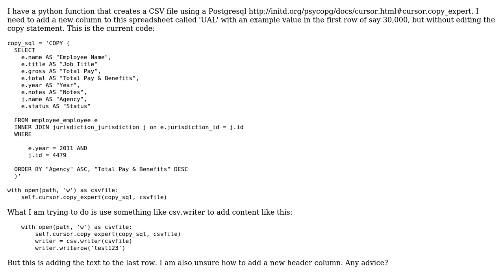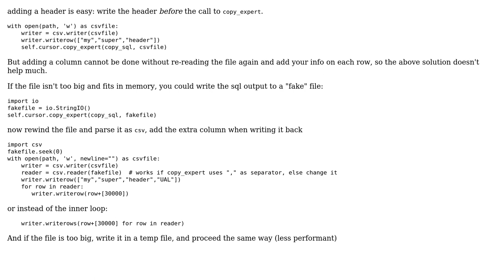Add data to new column and first row in CSV file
With thanks & praise to God, and with thanks to the many people who have made this project possible! | Content (except music & images) licensed under CC BY-SA | Music | Images & others | With thanks to user Jean-Francois Fabre user Casey and the Stack Exchange Network Trademarks are property of their respective owners. You are responsible for your own actions.